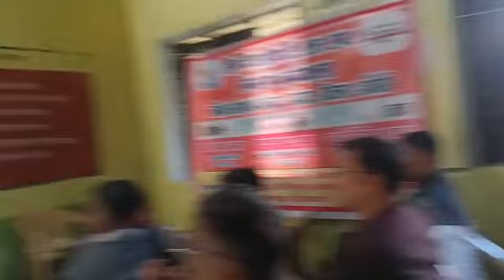टी एल एम कार्यशाला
Video from Sabina Sahani😊❣️